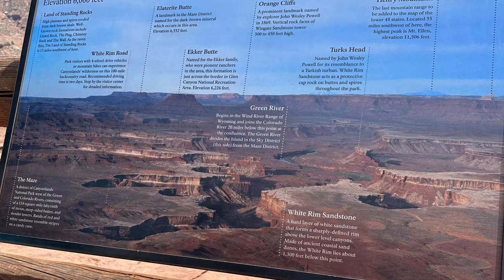4-21-2023 Moab #2 trip movie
Survived another road-trip to Moab, visiting Arches National Park, Canyonlands National Park, Fins-n-things, and Hell's Revenge.  Enjoyed all of it and look forward to a return engagement soon.  April is a perfect month to visit - cool days, cold nights - excellent background for hiking.  This short video is helped along the way by the Allman Brothers Band, from their album, A Decade of Hits 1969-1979 - Blue Sky.